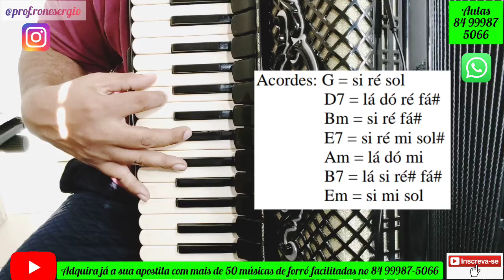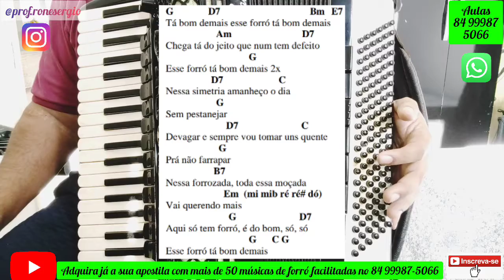Como Tocar Na Sanfona a Música "Tá Bom Demais". Luiz Gonzaga.